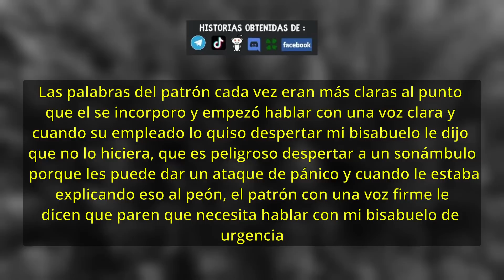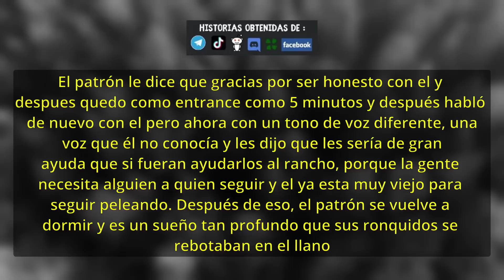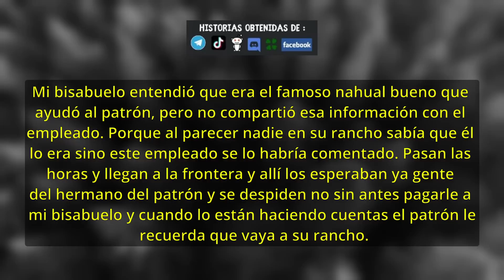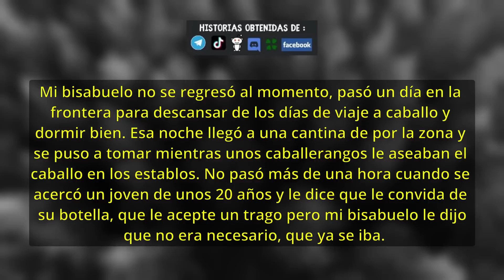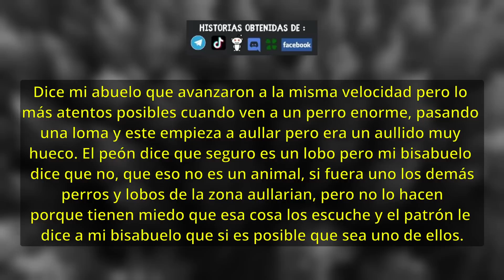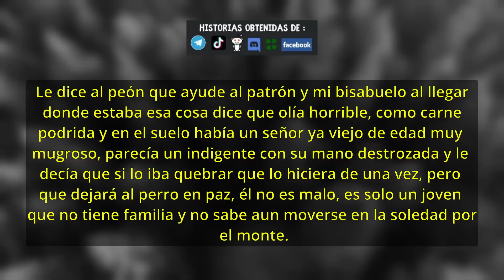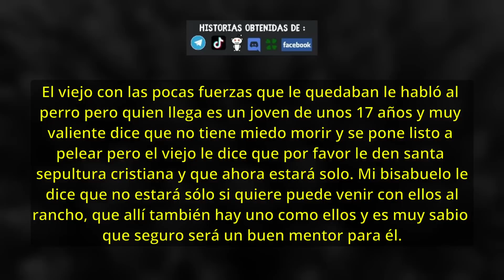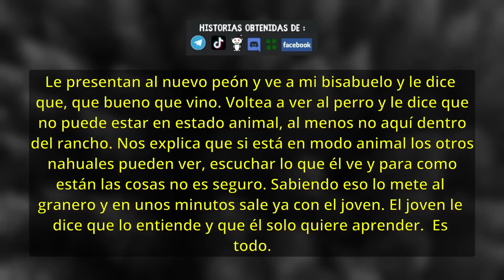Batalla entre NAHUALES y RANCHERÍAS que contó abuelo PARTE 1 reddit - México Inexplicable